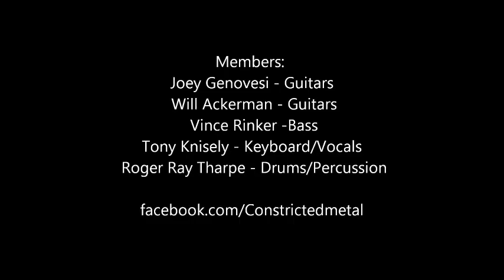"Still Birth" - Constricted - (live) the Zodiac August 11th 2012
"Still Birth" - Constricted - (live) the Zodiac August 11th 2012 twitter: @CONSTRICTED_MTL